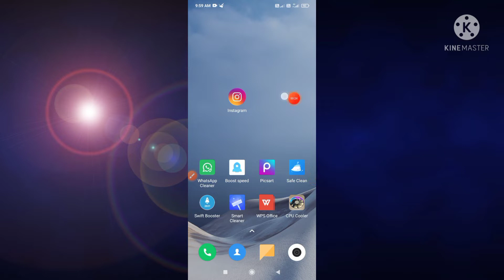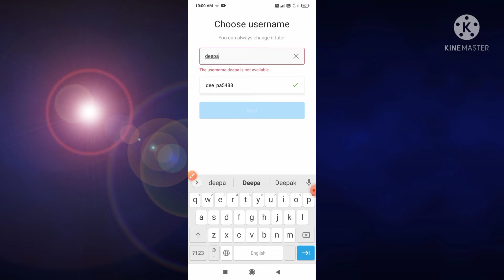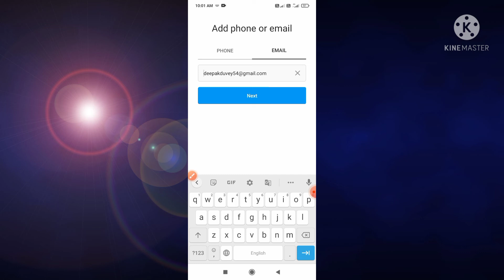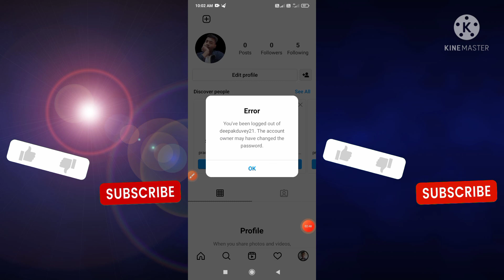Instagram ka dusra account kaise banaye || Instagram ki dusri id kaise banaye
Instagram ka dusra account kaise banaye || Instagram ki dusri id kaise banaye ‎@Mix Tech Star

Hello Dosto Is video main aapko bataya ki Kaise aap Instagram ki dusri id bana sakte hai

Hello Friends
ALL PLAYLISTS  [TIPS AND TRICKS ]

1:instagram ki dusri id kaise banaye
2:instagram ka dusra account kaise banaye 3:instagram par dusri id kaise banaye 4:instagram par dusra account kaise khole 5:instagram dusri id kaise banaye 6:instagram par double account kaise banaye
7:instagram ki dusri id kaise kholen 8:instagram ki dusri id banane ka tarika
9: Technical Deepak
10: Deepak Dubey
11: Instagram